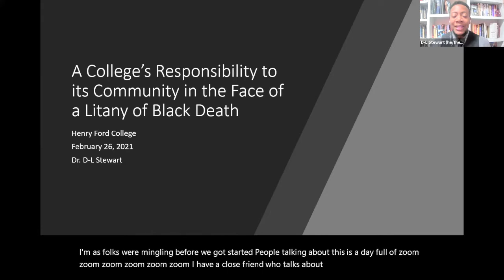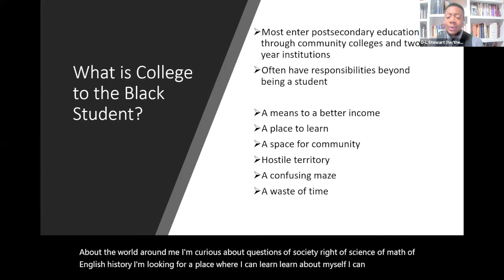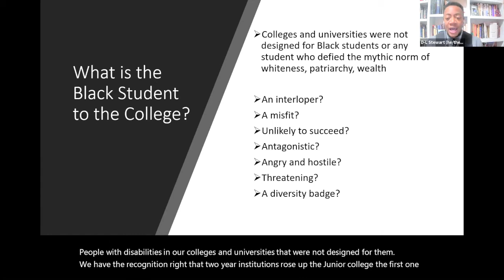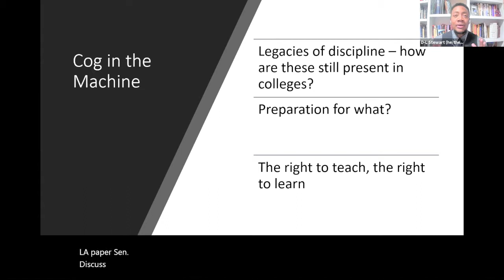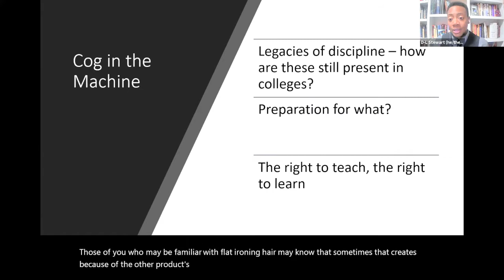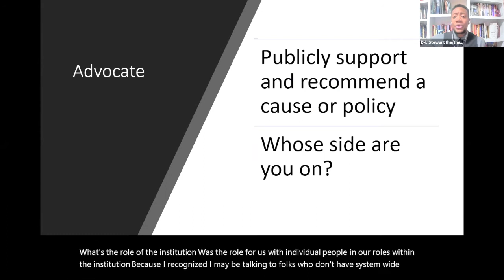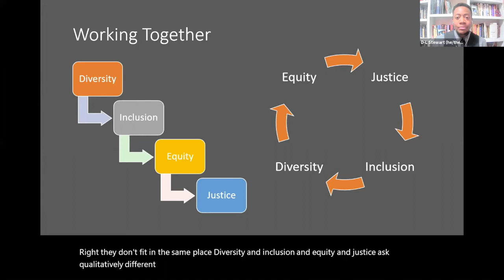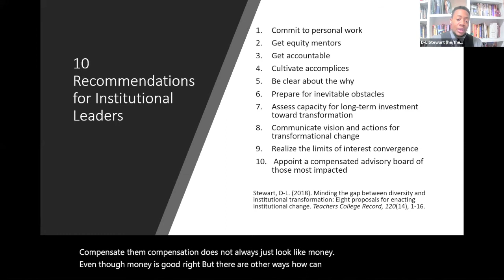Social Justice and Equity in Education HFC PIC conference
The HFC professional development conference from February 2021, featuring Dr. D-L Stewart, focused on social justice and equity in education through an examination of a litany of black lives lost, and educators' role in building justice and equity.